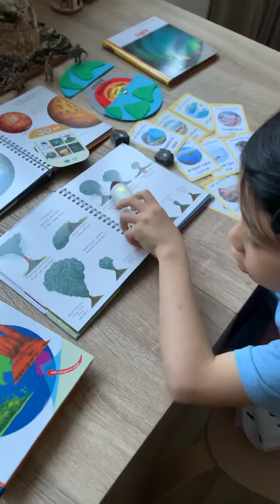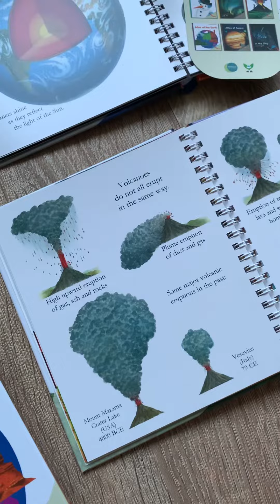CC點讀英文探索小柏科第五輯-火山